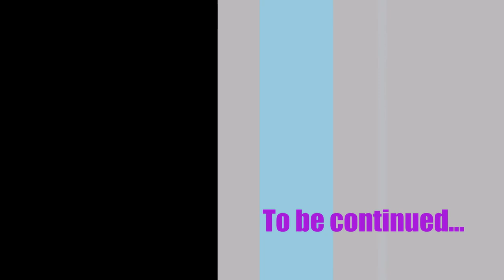Ava's first year!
just a little video i wanted to do of Ava's first year in pictures :)